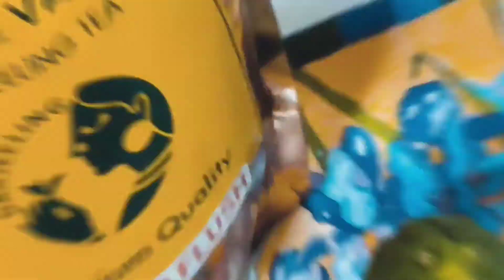Organic Darjeeling Kafi Lemon Black Tea, Without Sugar/Kafi Lemon Tea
Organic Darjeeling Kafi Lemon Black Tea
Today's menu : KafiLemon Black Tea

About this video:
Roshe Boshe Bangaliana presents you a delicious new recipe.
It is easy to make and is really delicious and a must try.

1like & comment = Motivation 😊
1Subscribe & Share = Creative content and delicious recipes for you 😋

Welcome to RosheBosheBangaliana family 👪

About me:
If you are looking for tasty and delicious😋 food🍲 recipes then you are at the right destination Welcome to "Roshe Boshe Bangaliana" I am your host Sujata. 😀 Get new food vlogs , where you can learn to cook different cuisine and authentic bengali food recipe which will enrich your taste buds.

 Nothing brings people together like good food 🍕 🍔 -Anonymous

👉This channel does not promote or encourage any sort of illegal activities and all the content provided by this channel is meant for Education Purpose only.